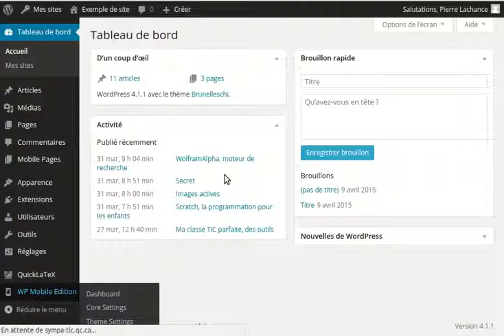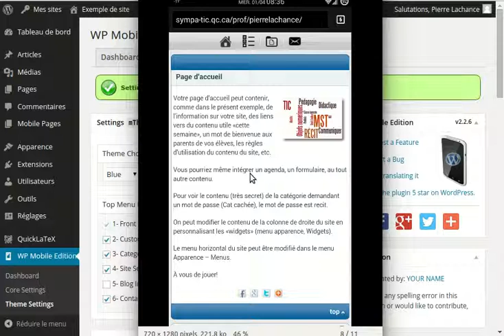Interface pour mobile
Wordpress, ajuster l'interface pour les petits écrans (cellulaire, iPad, etc).